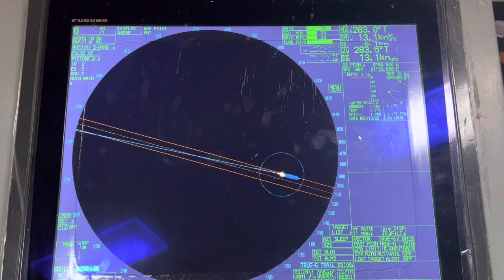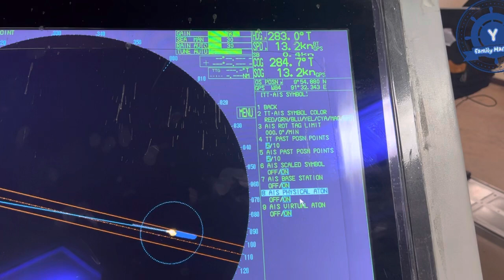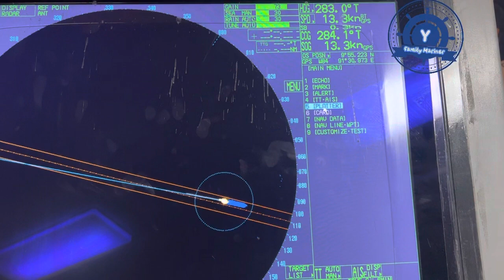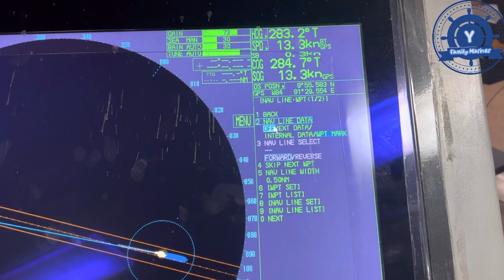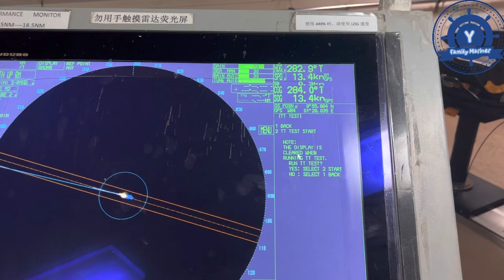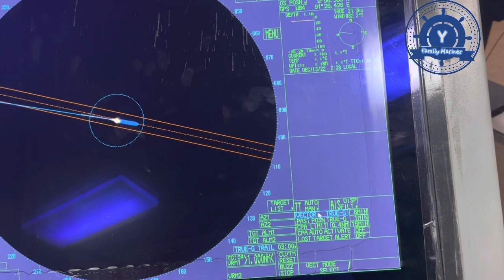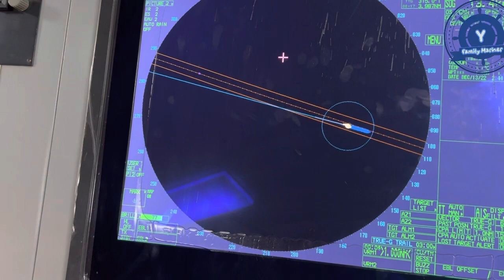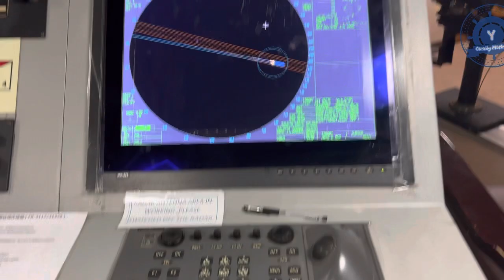How to properly use FURUNO RADAR ၊ FURUNO Radar အားကျွမ်းကျင်စွာ အသုံးပြုနည်း အပိုင်း ၅။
အားလုံးပဲ မင်္ဂလာပါ
အခု video ကတော့ How to properly use FURUNO RADAR ၊ FURUNO RADAR အားကျွမ်းကျင်စွာအသုံးပြုနည်း အပိုင်း ၅ ပဲဖြစ်ပါတယ်။

@ How to operate FURUNO navtex

@ How to install weekly update from FURUNO ECDIS